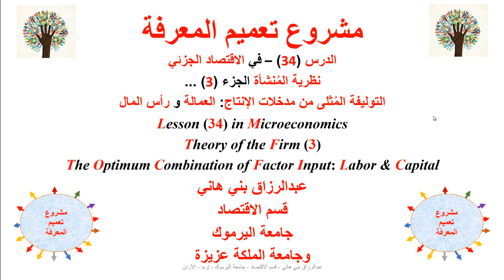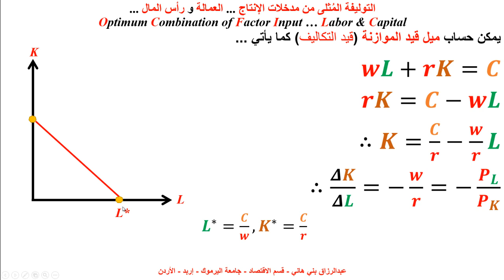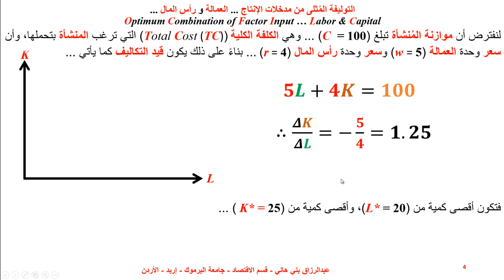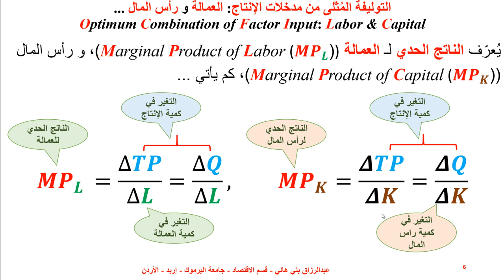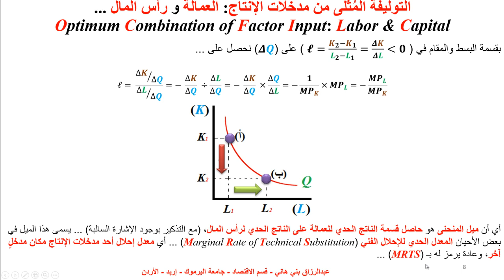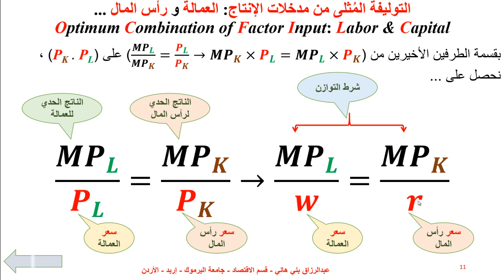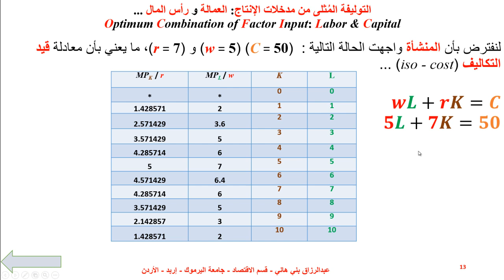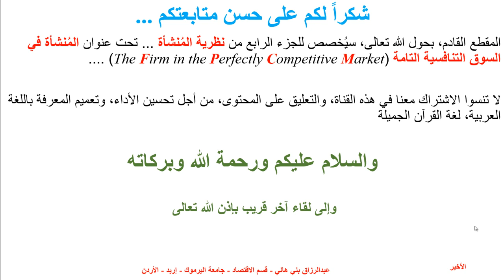افضل توليفة ممكنة من مدخلات الإنتاج Optimum Combination of Factor Inputs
يشرح هذا المقطع كيفية قيام المُنشأة بتوظيف أفضل كمية ممكنة من مُدخلات الإنتاج، التي تعظم كمية الإنتاج بأقل كلفة ممكنة  The Optimum Combination of Production Inputs